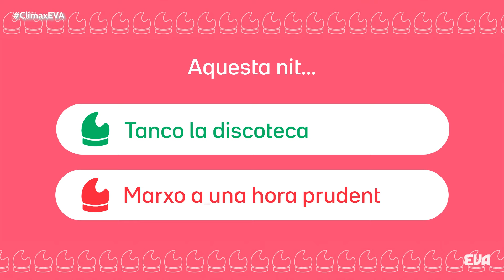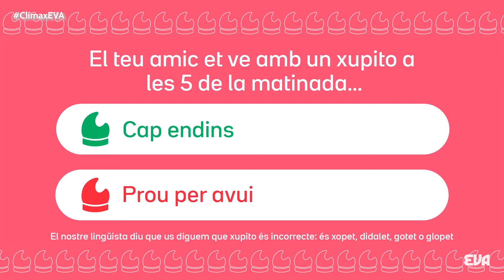La SAMANTHA HUDSON confessa els seu AMOR VERTADER - Clímax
Rebem a la Samantha Hudson a l'últim programa de la temporada a l'Antiga Fàbrica Estrella Damm i parlem sobre el seu historial amoròs.

Clímax és el programa de cites d'EVA, produït per La Bombilla Media i la factoria Tindercat.
Troba'ns directe cada diumenge a les 22.30 al Twitch d'EVA.